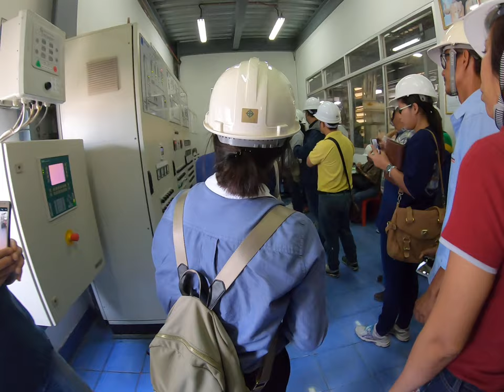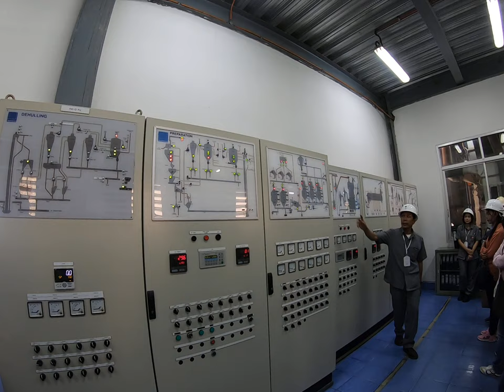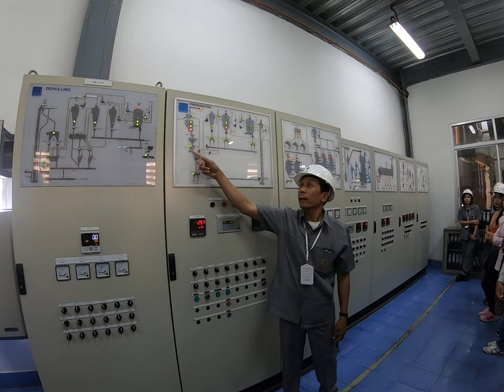เดินทางไปชมโรงงานผลิตน้ำมันถั่วเหลืองตราศรทอง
เดินขึ้นชมห้องควบคุม และตัวอย่าง